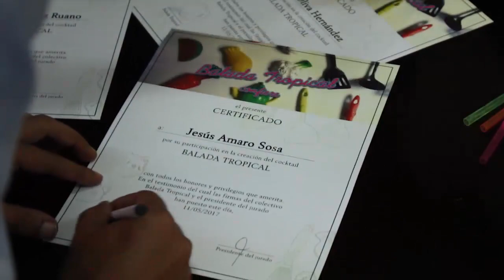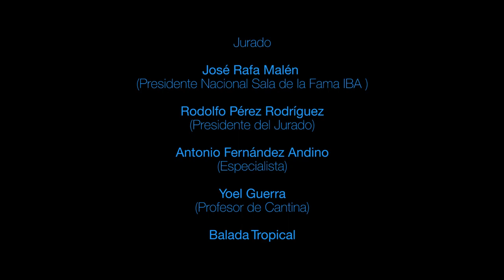THE COCKTAIL PROJECT_BALADA TROPICAL ART GROUP_2017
The conception of THE COCKTAIL PROJECT (2017) began in one of the oldest bars of Havana, El Lucero, with the participation of 14 bartenders, and the consequent process of invention and selection of their proposals. The project arises with the premise of materializing some of the main notions that Balada Tropical has explored in its trajectory: creation, decomposition, assimilation, resistance, etc. THE COCKTAIL... seeks then to establish an alliance with the totality of knowledge that make it up. Hence the proposal to extract it from the gallery and release it into its space of excellence: the bar.

THE COCKTAIL’s place... is the place of sovereignty. As soon as it opens for each subject an “outside of selves”, it leads to a shared speech, intimately multiple, sometimes unable to be articulated in words, sometimes overflowing. Language of the approach, always spellbound, always direct, and always magnifying itself in a set of reinventions that ensures the link with the others.